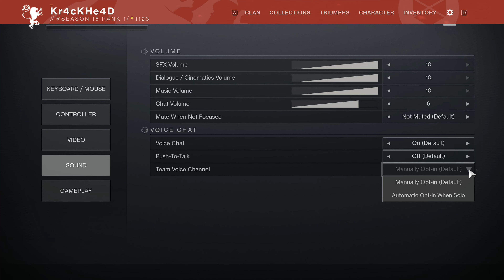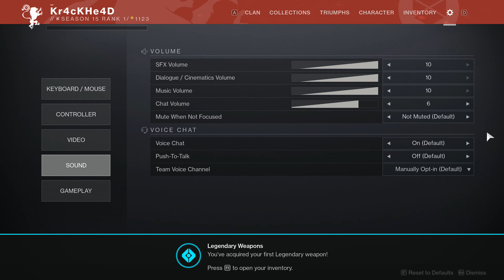Destiny 2 Gameplay + Emotes 4K Ultra 6800XT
Destiny  2 4K Gameplay and emotes in Ultra settings
GPU - 6800XT
CPU - 5950X
Mobo - B550F